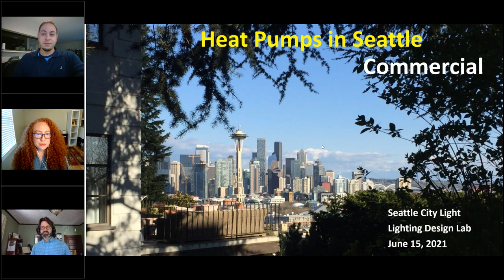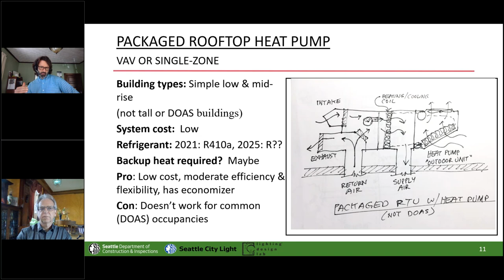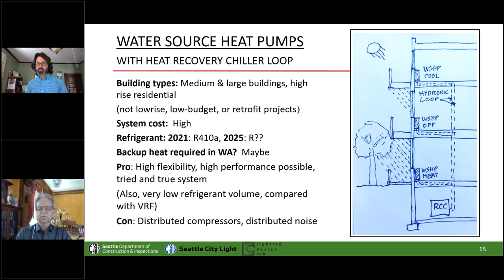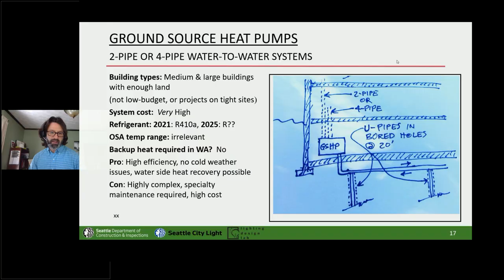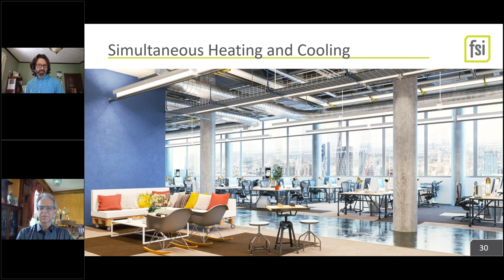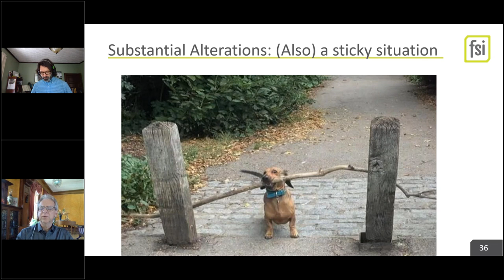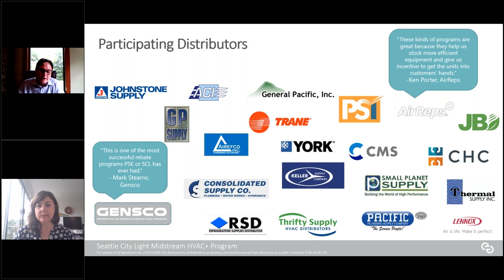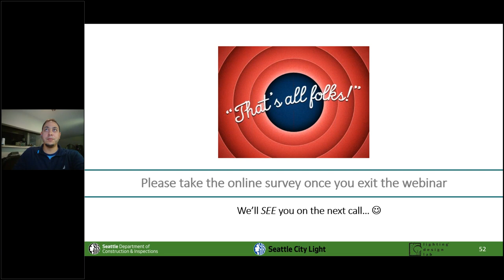Code Compliance: Heat Pump Space Heating For Commercial and Institutional Buildings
From June 15, 2021, presented by Duane Jonlin from Seattle Department of Construction & Inspections, with Ben Roush from FSi Engineers